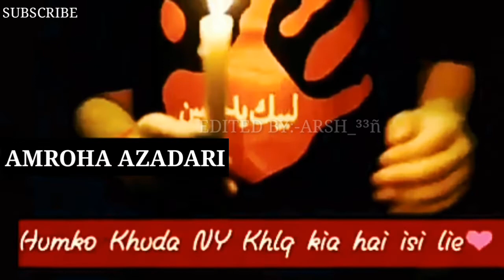Farsh e aza Hussain a.s ka || WhatsApp status 1st moharram 2018-2019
1st moharram WhatsApp status
1moharram WhatsApp video
Farsh e aza Hussain a.s ka ghar ghar bichayenge
Royenge shah k gham me or aansu bahayenge